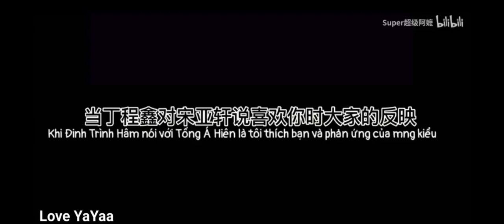[ Tống Á Hiên - 宋亚轩 ] | Nói chung làm đoàn sủng cũng nhàn